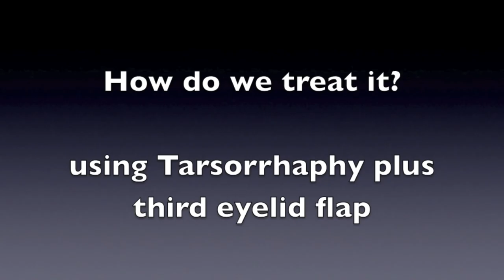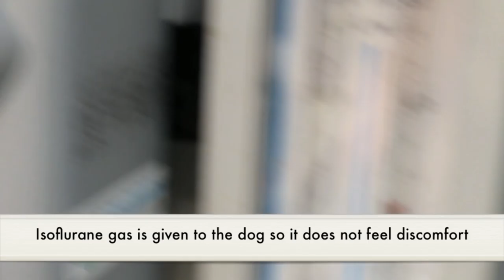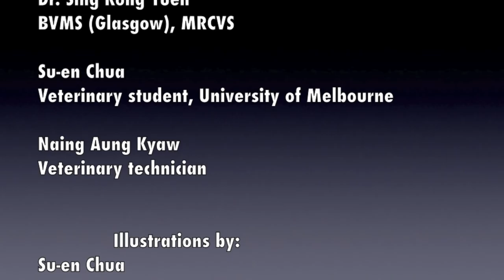Final Video: A 14-year-old Silkie Terrier eyeball is saved by 3rd eyelid flapand tarsorrhaphy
Jan 2016.
The first vet treated the eye injury with eye drops and E-collar but the results were not good. The vet advised removal of the eyeball (enucleation).

The owner came to me for a 2nd opinion. Tarsorrhaphy (stitching up the eyelids) was successful in healing the deep ulcer.

Deep ulcers can be treated by conjunctival flap which costs  much more and requires more expertise. Outcomes depend on the experience of the vet surgeon.